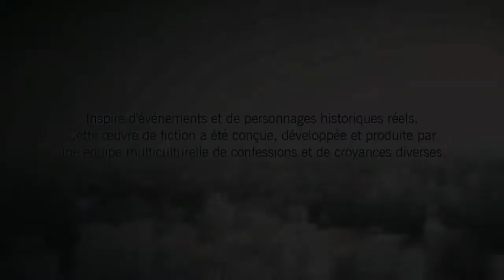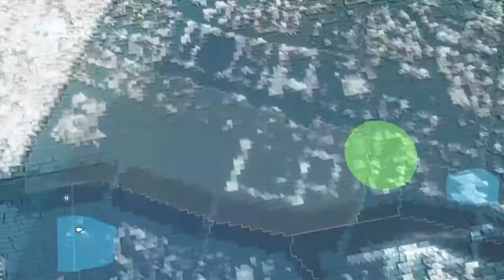Assassin's Creed Unity - Episode 155